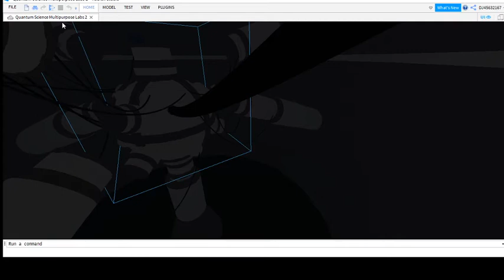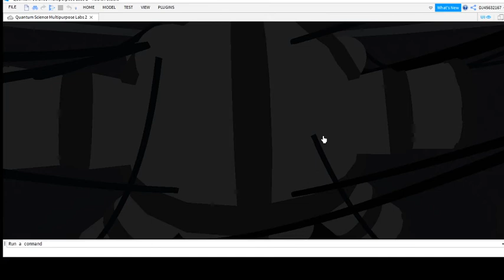Quantum Science Multipurpose Labs 2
First QSI/QASST Project planned in late 2017, published in early 2018. Giving this away as a reminder of what's been accomplished since then.